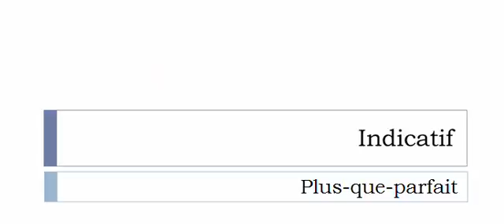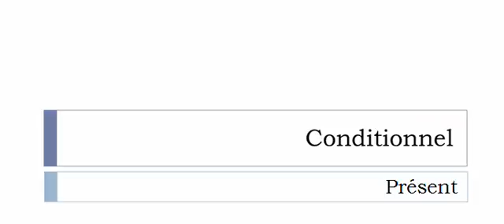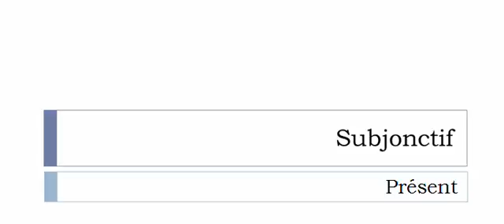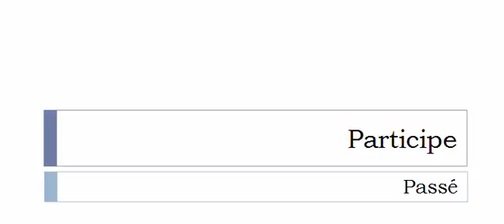Imparare il francese = Coniugazione = Remoudre